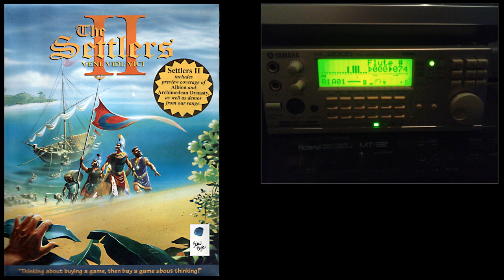[Soundtrack] The Settlers 2 - Track 08 [XG MIDI - Yamaha MU2000 EX]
Music from The Settlers 2 - 1996, by Blue Byte